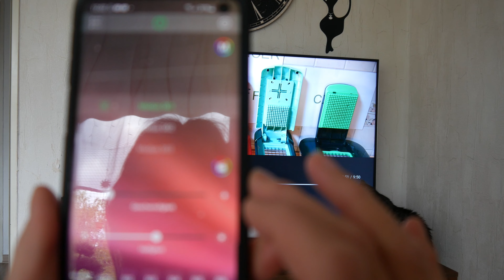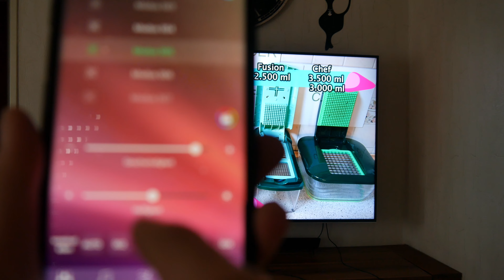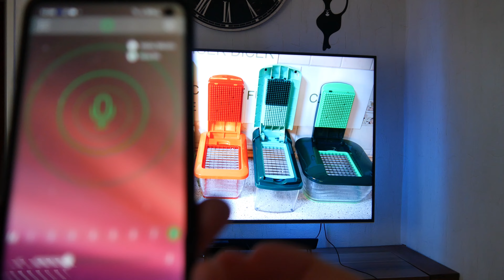ZUUKO Light Panels Backlight Fernseher SoFie Haushalt Unperfekt Perfekt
eure SoFie ZUUKOO LIGHT Smart LED Lampe, RGB Smart Schreibtischlampe mit mehreren Lichteffekten und Musik, Gaming Lampe, Stimmungslicht, Smart Flow Light Bar für TV, PC, Raumdekoration

Nicer Dicer ... hier bei GENIUS... 😉

Falls Ihr noch Fragen habt, dann schreibt mich einfach auf Facebook an. :-)
HIER KÖNNT IHR MICH AUCH FINDEN:

ZUUKOO LIGHT Smart LEDLampe, RGB Smart Schreibtischlampe mit mehreren Lichteffekten und Musik, Gaming Lampe, Stimmungslicht , SmartFlowLight Bar für TV, PC, Raumdekoration